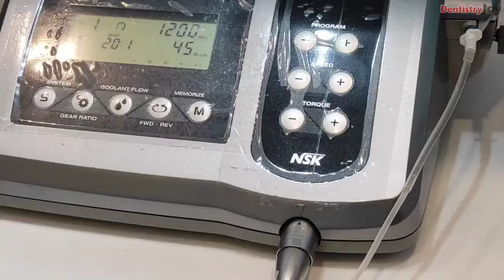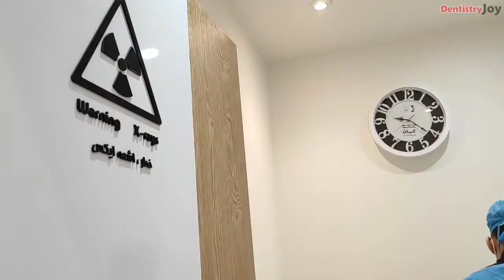انجام ایمپلنت، بلافاصله پس از کشیدن دندان، در چه مواردی امکان پذیر است و چگونه؟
در بسیاری از موارد، ایمپلنت باید جایگزین دندانی شود که به شدت دچار پوسیدگی شده و قابل ترمیم و نگهداری نیست. در این موارد انجام ایمپلنت دندان بلافاصله پس از کشیدن دندان بسیار مطلوب میباشد و علاوه بر اینکه مدت زمان بی دندانی بیمار پس از ازدست دادن دندان را کاهش میدهد، باعث حفظ بافت نرم یا لثه و همچنین استخوان فک خواهد شد و نتایج مطلوب تری را به همراه خواهد داشت. اما انجام ایمپلنت بلافاصله پس از کشیدن دندان (که به این تکنیک اصطلاحا fresh socket  implant میگویند) محدودیت هایی نیز دارد و در همه موارد قابل انجام نیست. در این ویدئو به بررسی این موارد خواهیم پرداخت تا ببینیم ایمپلنت بلافاصله پس از کشیدن دندان چی هست و در چه مواردی انجام ایمپلنت با این تکنیک امکان پذیر است و در چه مواردی امکان پذیر نیست.
من دکتر افشین کاوسی هستم جراح و دندانپزشک و در این کانال سعی دارم شما عزیزان را با پیشرفتهای جدید در زمینه دندانپزشکی و خصوصا دندانپزشکی دیجیتال آشنا کنم. در کنار این مسایل ،آشنایی مخاطبان با اصول بهداشت دهان و دندان و نیز درمانهای دندانپزشکی مانند اندو یا عصب کشی، جرمگیری ،ایمپلنت یا کاشت دندان ،ترمیم های همرنگ دندان ،روکشهای سرامیکی و نیز درمانهای زیبایی مانند کامپوزیت ونیر ، لامینتهای سرامیکی ،بلیچینگ و غیره ، در محتوای این پیج گنجانده شده اس. اگر به مسایل مرتبط با دندانپزشکی از این دست علاقه دارید حتما این پیج رو فالو کنید.